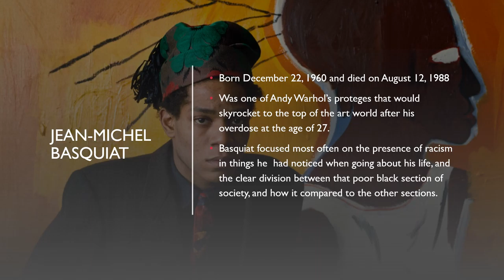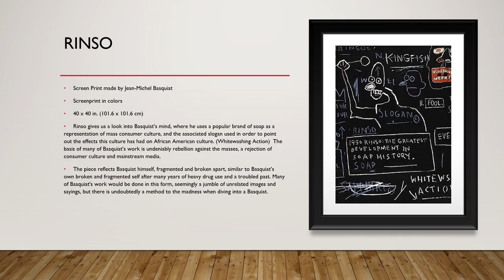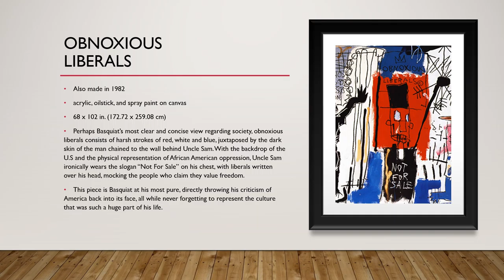Jean Michel Basquiat Presentation